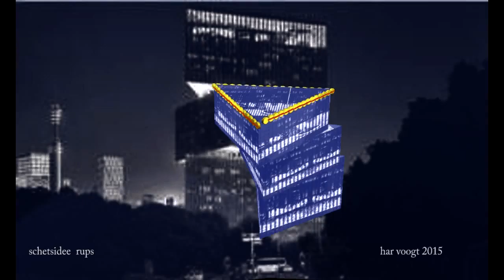var ellips 208xt